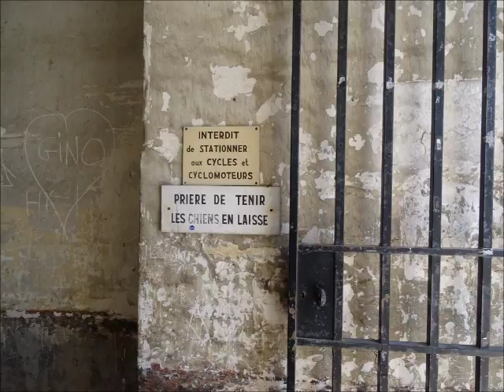Insolite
Musique : Scottish à Ronan (R Robert) / Scottish à Mika (M Robert).
Anne-Marie : accordéon, Charles : violon, Eric : guitare.